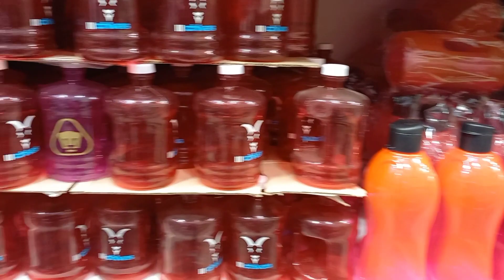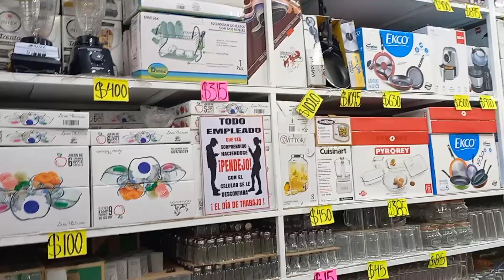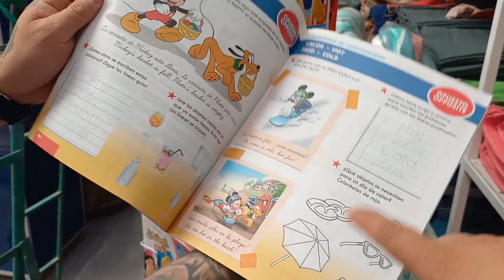Distribuidora de articulos para el hogar|Tienda mayorista de plasticos|Distribuidora Oswor